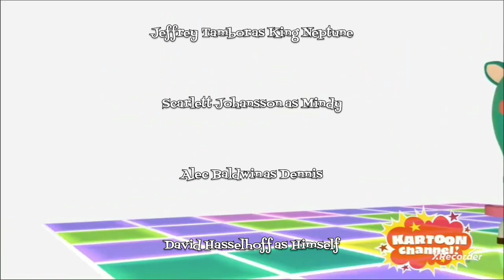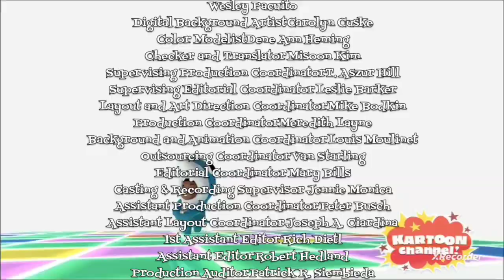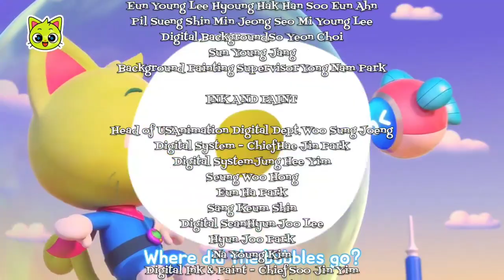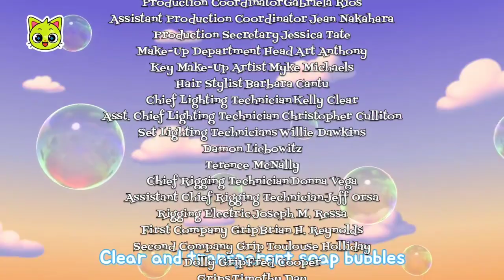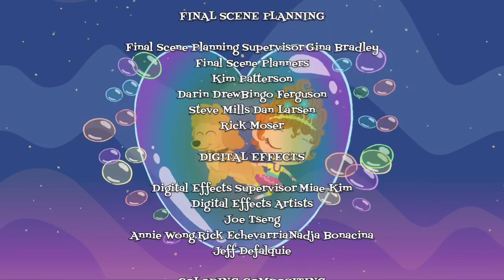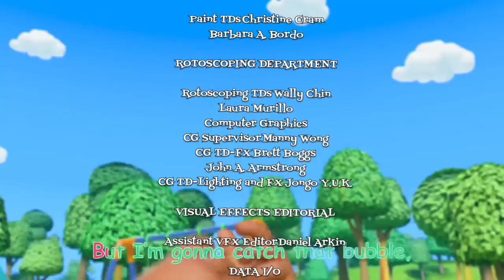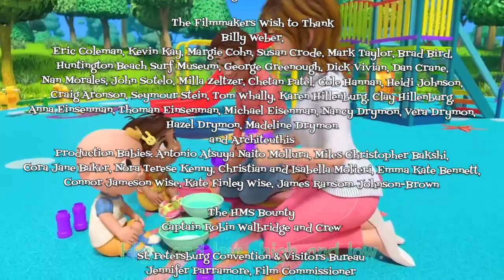The SpongeBob SquarePants Movie 2004 End Credits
Stephen Hillenburg

Written and Storyboarded by
Derek Drymon &
Tim Hill &
Stephen Hillenburg &
Kent Osborne &
Aaron Springer &
Paul Tibbitt

Based on a Story and the Series Created by
Stephen Hillenburg

Producer
Julia Pistor

Executive Producer
Albie Hecht

Executive Producers
Gina Shay
Derek Drymon

Sequence Directors
Derek Drymon
Mark Osborne

Jerzy Zielinski

Production Designer
Nick Jennings

Editor
Lynn Hobson

Supervising Animation Director
Alan Smart

Lead Storyboard Artist
Sherm Cohen

Animation Directors
Dong Kun Won
Yu Mun Jeong
Hoon Choi
Hee Man Yang
Sang Kyun Shin

Gregor Narholz

Executive Music Producer
Karyn Rachtman

Line Producer
Aaron Parry

Associate Producer
Ramsey Naito

Tim Hill